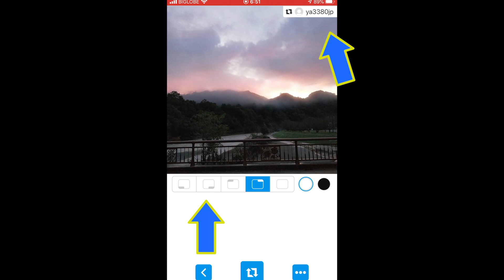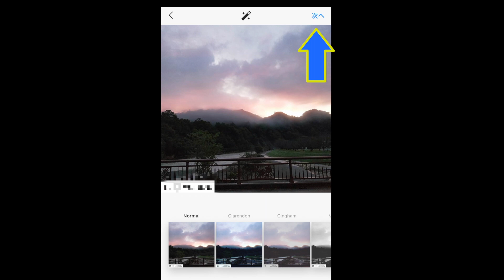Instagramで写真をシェア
Instagramで写真をシェアする方法。リポストを紹介します。